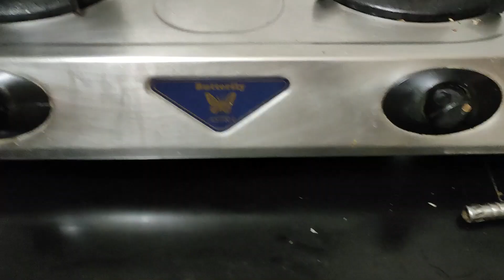Jeer Meera Kadi | Cumin Pepper Curry | Konkani Coconut Curry |Jeer Mirya Kadi By Medhana's Kitchen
Hi friends,
Welcome back in our new video. This time we bring to you "Jeer Meera Kadi" which is a typical konkani or Karvari dish.

Jeer Meera Kadi
Ingredients
1. Small bowl dried grated coconut
2. 1 teaspoon cumin seeds
3. 6 black paper corns
4. 5 Byadgi Red Chillies
5. 1 teaspoon Kokum Agal
6. Salt & Sugar as per taste
For Tadka
1. Oil
2. Mustard seeds
3. 7 to 8 curry leaves
4. 7 to 8 garlic cloves
5. Turmeric
6. Asafetida
7. 1 Glass water

Method
• Dry roast dried grated coconut & take it in mixing jar
• Dry roast cumin seeds, black paper corns & red chillies in same kadhai at a time & take it in same mixing jar
• Add a pinch of turmeric, kokum agal & water & make a fine paste in mixer
• In fine paste made, add water as per your choice to make kadhi thick or thin as per

  requirement
• Transfer paste (in which water is added) in a vessel kept on gas.
• Add salt & sugar as per taste & keep it for boiling
• Till kadhi is boiling, crush garlic cloves
• For tadka, keep small kadhai on gas, after it is heated, add oil
• Once oil is heated, add mustard seeds. Once mustard seeds are crackled, turn off the gas.
• Add curry leaves, crushed garlic, turmeric, asafetida & 2 red chillies
• Now, add this tadka in a vessel in which kadhi is kept for boiling.

Jeer Meera Kadi is ready to serve.